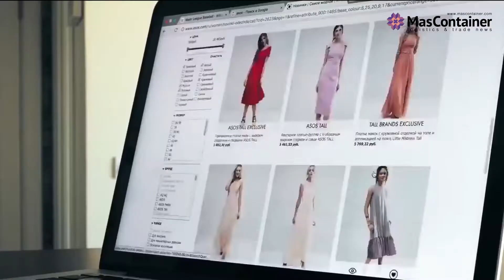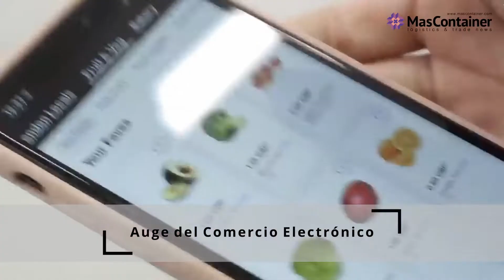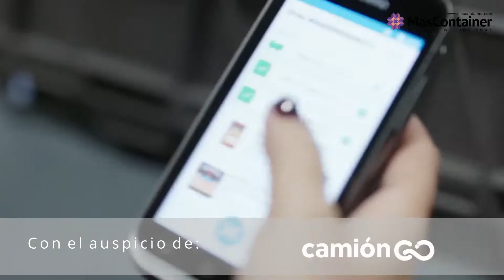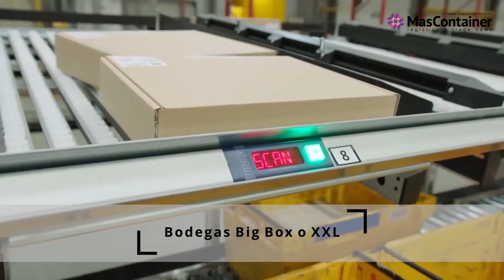¿Qué es la Inmologística? en Concepto Logístico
La inmologística o inmobiliaria logística es un segmento específico en el sector inmobiliario que se preocupa de satisfacer las necesidades logísticas como: compra, venta y arriendo de bodegas, centros de distribución, almacenes, espacios y naves industriales y también suelo industrial para desarrollo de proyectos del sector en zona urbanas o rurales.